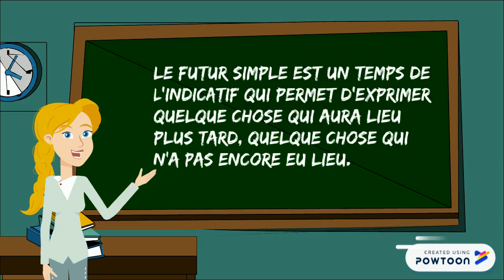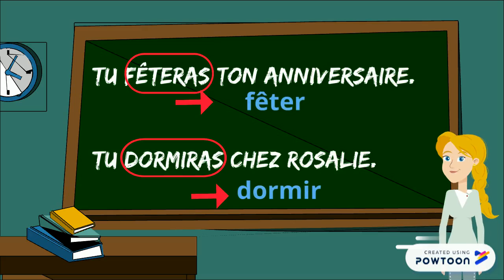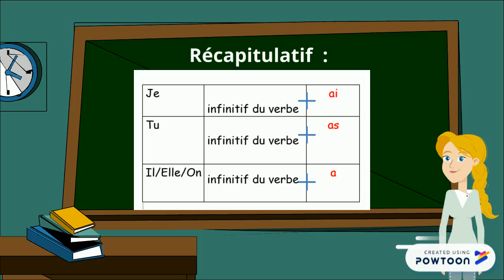le futur (partie1)